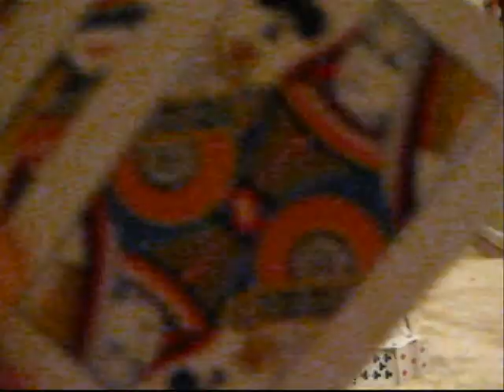Building another Card House: Another Timelapse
Well, another timelapse of me making card houses. Russel still can't get away form the camera.
(Russel is my cat)